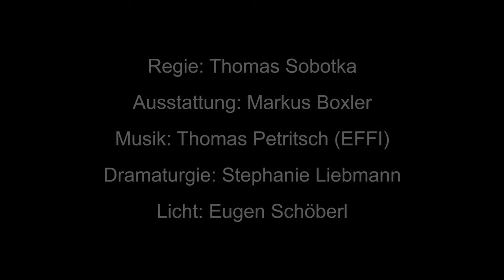Geschichten aus dem Wiener Wald - Trailer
"Am See" composed and performed by Thomas Petritsch (Effi)

MIT Tessa Gasser, Karin Gschiel, Johanna Handl, Alexandra Schmidt, Florian Drexler, Thomas Petritsch, Christian Ruck / Thomas Sobotka, David Valentek
REGIE Thomas Sobotka,
AUSSTATTUNG Markus Boxler,
DRAMATURGIE Stephanie Liebmann
LIVE-MUSIK Thomas Petritsch (EFFI)
LICHT Eugen Schöberl
»Jetzt gehen wir alle baden! Hinein in die kühle Flut! Ich schwitz eh schon wie ein gselchter Aff!«

„Man wirft mir vor, ich sei zu derb, zu ekelhaft, zu unheimlich, zu zynisch und was es dergleichen noch an soliden, gediegenen Eigenschaften gibt - und man übersieht dabei, daß ich doch kein anderes Bestreben habe, als die Welt so zu schildern, wie sie halt leider ist.“ (Horváth 1932)

Die bekannten G’schichtn von Marianne, ihrem Vater - dem Zauberkönig, dem Fleischhauer Oskar, der Trafikantin Valerie, dem Hallodri Alfred und seiner Großmutter – allesamt existenzielle Nichtschwimmer, die strampeln müssen, um nicht zu ersaufen – spielen bei t’eig in unseren Tagen, und zwar in Graz, im Sommer und drinnen im Hallenbad. - (Stille)

»Ich mag nicht mehr schwimmen! Ich laß mich von euch nicht mehr tyrannisieren.«

In Kooperation mit dem ATG.